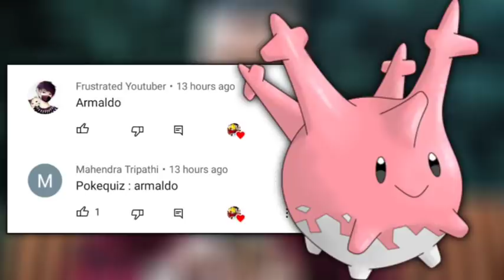Top 10 Creepiest Pokedex Entries|Top 10 Most Terrifying Pokedex Entries|Scariest Pokedex Entries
▶️Bye Bye!